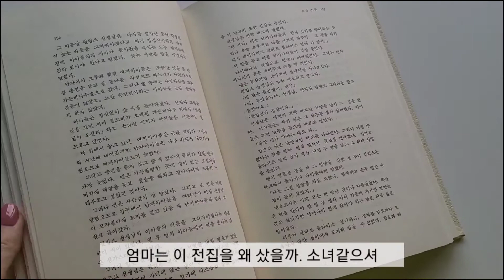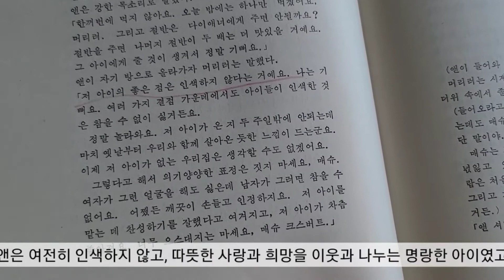빨간머리 앤의 그린 게이블즈 그리기/ 오일 파스텔/ 그림 일기 Anne of Green Gables /oil pastel/ Art Journal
우연히  빨간머리 앤 전집을 발견하고 1권을 읽어 보았어요.
어릴때 앤과 함께 상상의 날개를 펼치던 기분을 다시 생생하게 느낄 수 있었습니다. 사랑스러운 Ann'e'

봄의 애번리 마을, 그린 게이블즈를 설레이는 앤의 마음으로 그려봅니다 :)

I accidentally discovered and read the complete collection of Ann of Green Gables.
When I was young, I could feel the feeling of spreading my imagination wings with Anne again. Lovely Ann'e'

I pictured Green Gables, the town of Avonlea in spring, with Anne's fluttering heart :)